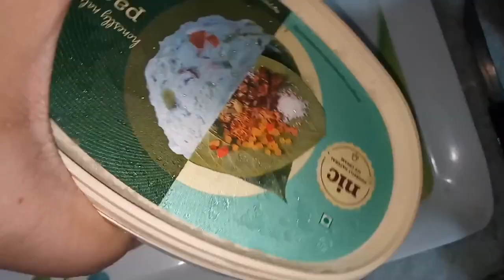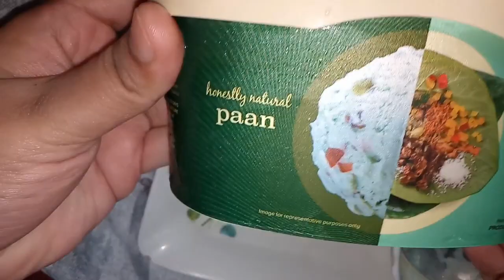yummy natural paan ice cream